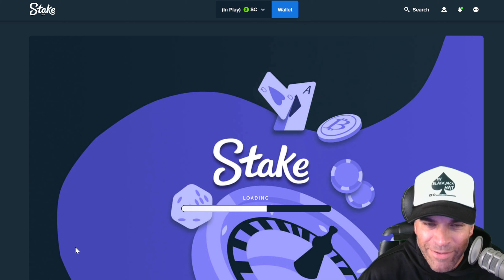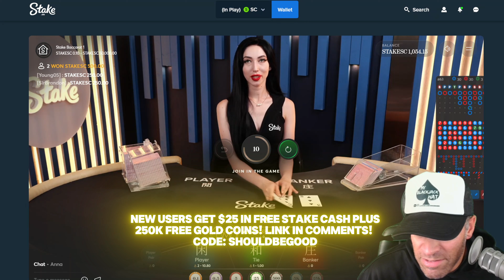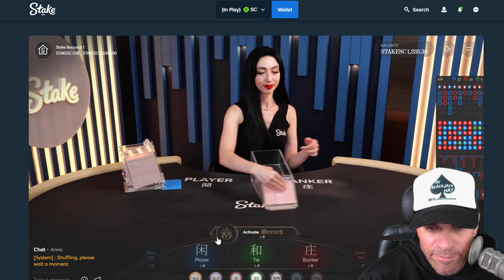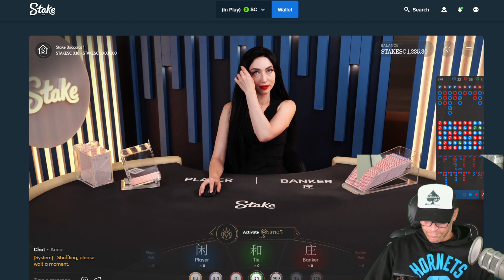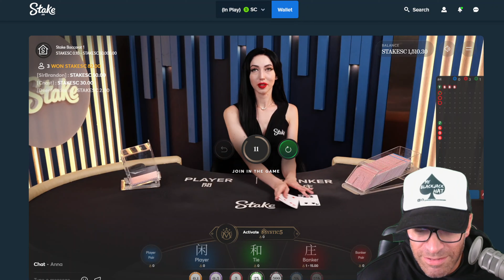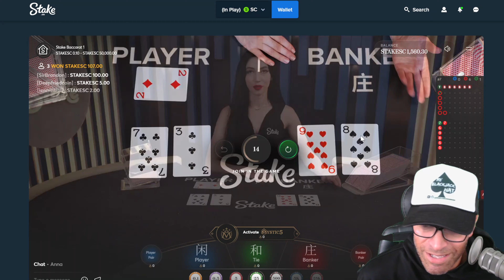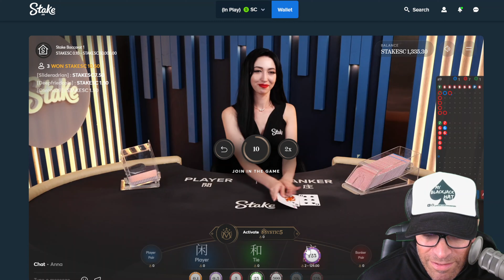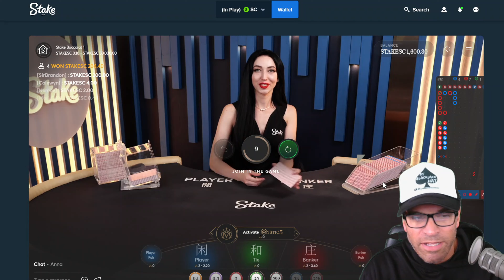$500 FIRST HAND! LFG!